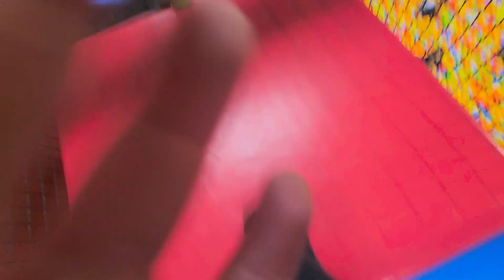Zuza Is On The Mission To Find The Best Birthday Playground Ever !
Hello Friends, today Zuza is on a quest to find the best playground place for her upcoming birthday party ! We are visiting a super fun indoor playground for kids and we are having so much fun ! Zuza is even up for a challenge on the climbing wall, do you think she can win an ice cream today ? Hope you enjoyed our video !